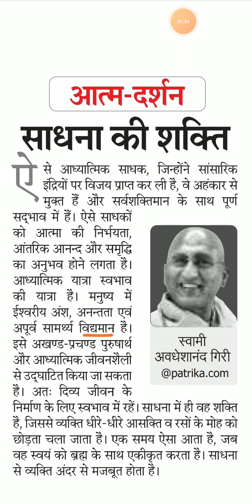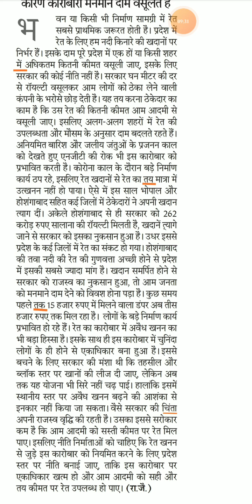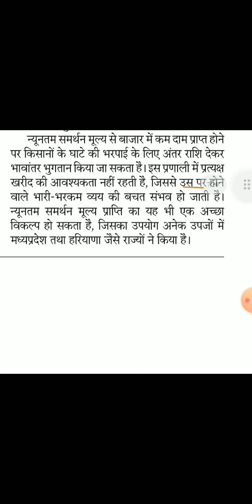Rajasthan patrika Editorial 100wpm. | Stop, Para. Coma Dictation Flactuation dictation